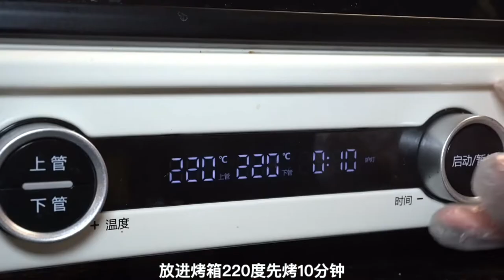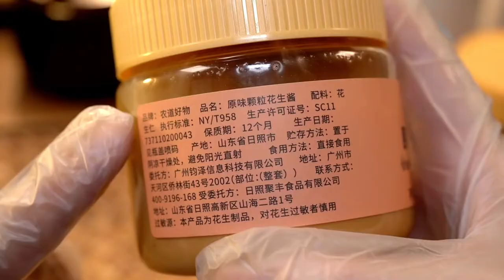You don't have to get up early, the chive egg pancake can be done in just a few minutes It's soft a